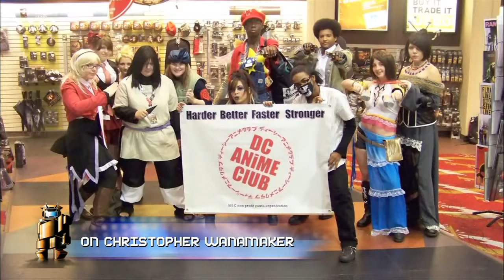America's Greatest Otaku_ America's Greatest Otaku Revealed! Pt. 2 - And The Winner Is...